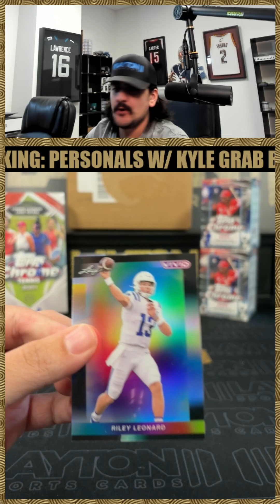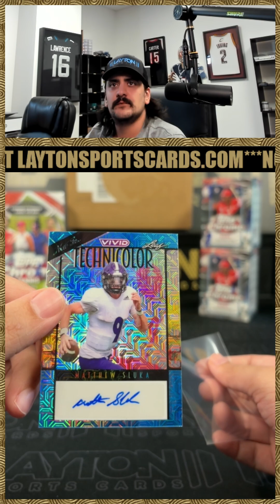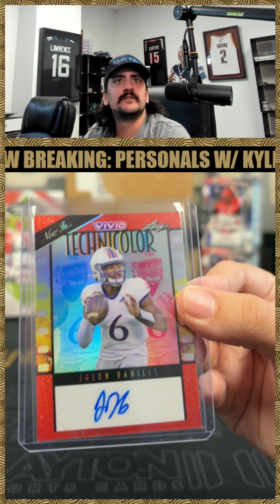1 Box Of 2024 Leaf Vivid Football For Dan M